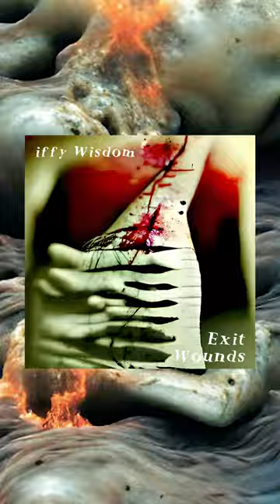"Exit Wounds" - iffy Wisdom Music Visualizer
"Exit Wounds" is track #22 on my SpookySeason Halloweenplaylist. An electro-rock sorta vibe drives this tale about someone who's succumbing to the resulting "exit wounds" from a past trauma that's looking for relief but just can't seem to find it when they really need it.